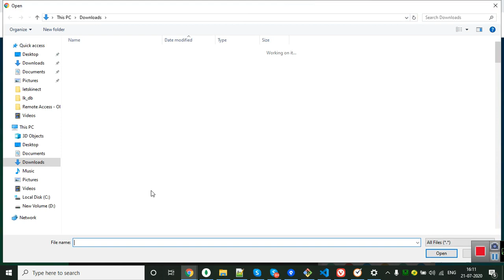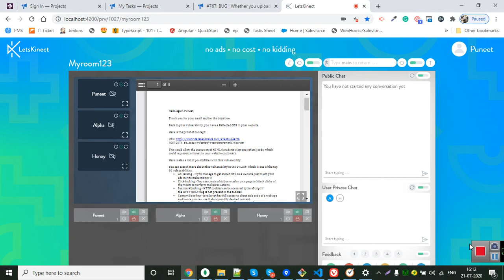Whether you upload a PDF or whether you paste an image you get some weird artifact on the right side